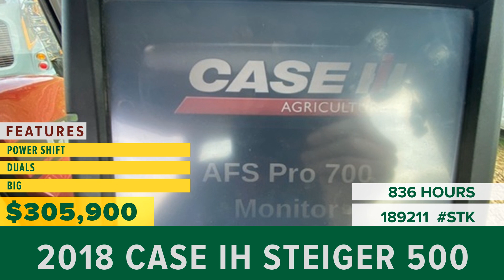Equipment for Sale | Stock# 189211 | wrightimp.com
2018 CASE IH STEIGER 500